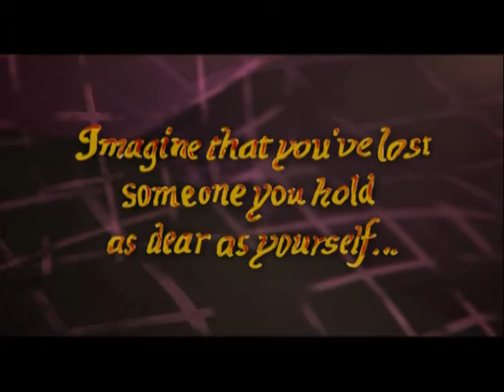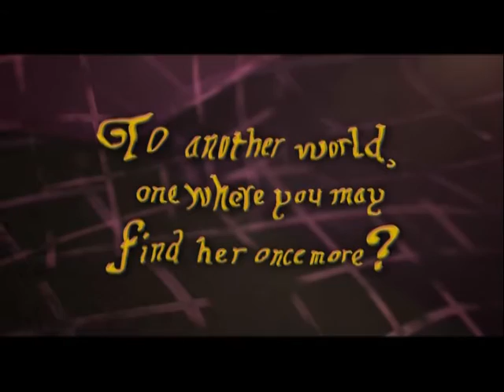Time Space Reflections Stopmotion Film Promo, Alba E Garcia-Rivas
This animated film is inspired in the tragic loss of one of my twin students Emely Gomez. Making this film has helped Katherine, (Emely's twin sister) her Mom and I heal. Grieving is one of the most vulnerable stages one can feel. But together we can make this healing less lonely. My film will reunite my twins at least in a fantasy world.
THANK YOU for your amazing work! I love you all! Here is  the people behind this film. Oscar Rodriguez , Edna Cancel, Priscilla Hernandez, Katherine Gómez, Ian Steventon, Julieann Rose St-Onge, Steve Wheeler, Lacey Mason, Nadirah I. Bell, Quenell Jones, Ryan Alonzo, Rob Foster, Tristian Golightly, Todd Sheridan Perry, Jeff Carlisle, William Chrapcynski